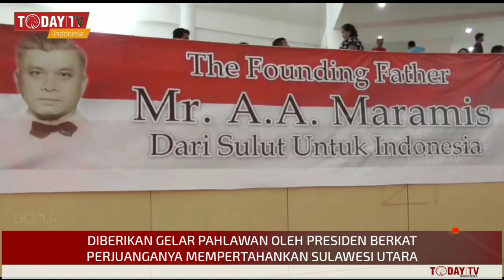MR. A.A Maramis Di Nobatkan Sebagai Pahlawan Nasional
Manado – Sulawesi Utara : Natal kali ini nampaknya memberi makna tersendiri bagi keluarga besar dan keturunan Mr. Alexander Andries Maramis. Pasalnya beberapa waktu lalu Presiden Jokowi resmi menganugrahkan gelar Pahlawan Nasional kepada Mr. Alexander Andries Maramis bersama lima tokoh bangsa lainnya pada 8 November 2019 lalu.

Pria yang lahir di Minahasa Provinsi Sulawesi Utara pada 20 Juni 1897 ini di anugrahi Pahlawan Nasional lantaran banyaknya jasa dan perjuangannya semasa berjuang mempertahankan NKRI.

Keberhasilan ini tentu saja tak lepas dari peran pemerintah Provinsi Sulawesi Utara, Gubernur Olly Dondokambey yang dengan segera menindaklanjuti usulan pemkab Minahasa Utara terkait permohonan penganugerahan Pahlawan Nasional kepada Mr. A A Maramis.
Tak hanya MR. A.A Maramis, Maria Walanda Maramis juga sebelumnya mendapatkan anugrah sebagai Pahlawan Nasional dari Presiden Soeharto. Penangurahan tersebut diberikan lantaran jasanya selama ini.

Pada masa perjuangan wanita asal Minahasa Sulawesi Utara ini di kenal tangguh dan gigih memperjuangkan Republik Indonesia dari tangan penjajah.

Letnan Kolonel TNI AD Jefrie Maramis Selaku Ketua Panitia Syukuran Mengapresiasi Serta berterimakasih kepada Pemerintah Provinsi Sulawesi Utara Yang Telah Mengawal Proses Penetapan Mr.A.A.Maramis Sebagai Pahlawan Nasional.

Calvin Limpek – Jackson Latjandu Today TV INDONESIA